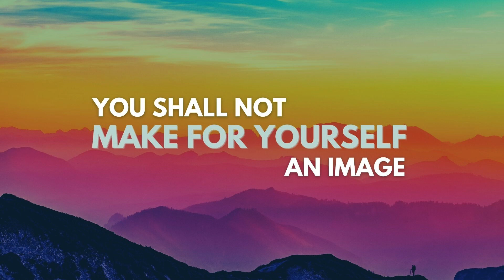How Big is Your God (4) : The Real Deal!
Dave continues on from last week, looking at the second commandment, which is similar but has important differences from the first. Is our relationship with God as the 'real deal', or have we set up something that gets in the way?
Seeing God through our focus on Jesus – the one true image of the invisible God.
Exodus 20:4-6; Colossians 1:15-20
Speaker : Dave Criddle
From : Sunday 28th February 2021